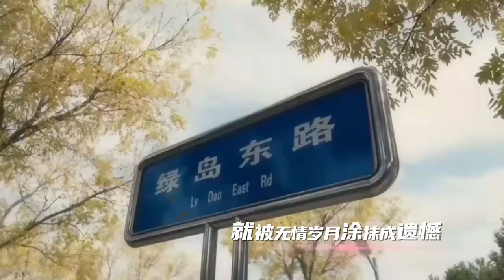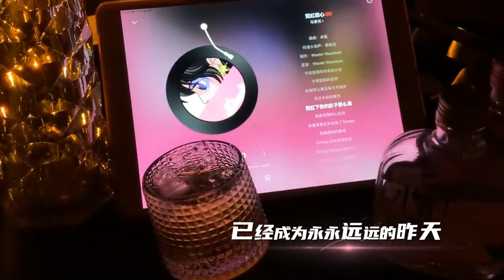雨中百合《青春离我们越来越远》MV词曲走心伤感好听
雨中百合《青春离我们越来越远》MV，词曲走心，伤感好听。